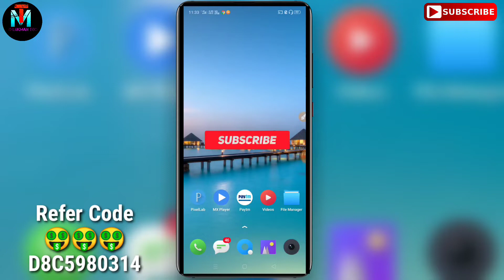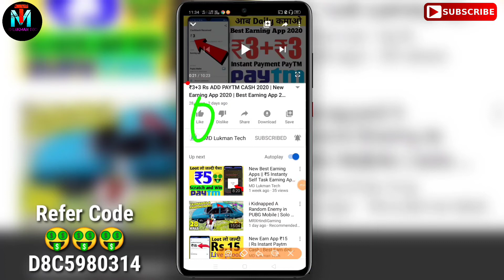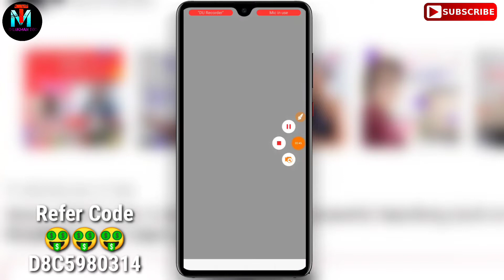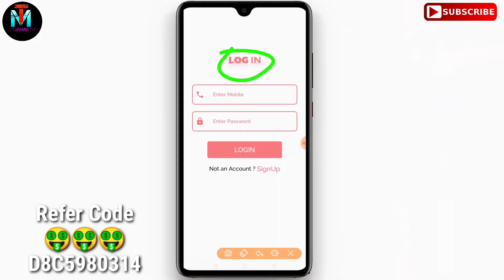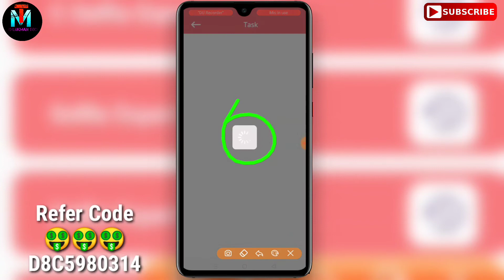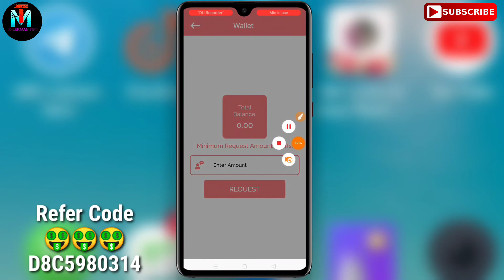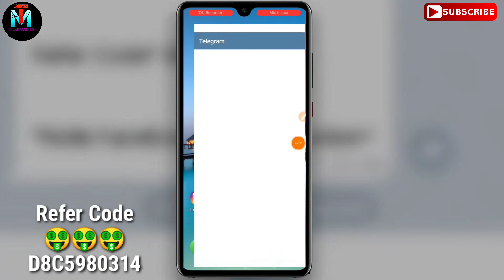New Earning App || ₹2+₹2+₹2 Best Earning App 2020 || New Self Task Earning 2020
🔻🔻Connect🔻🔻With🔻🔻 Me🔻🔻

⚜ Your Serech Releted 🤑🤑

bestPaytmCashEarningApp
bestPaytmCashEarningandroidapp
SelfEarningApp
bestearningappearningapp
bestearningappforandroid
PaytmEarningApp
PaytmCashEarningApp
ReferAndEarnPaytm
earnmoneyonline
bestearningapp
bestpaytmcashearningapp
HowToMakeMoney
FreePaytmCash
FreeUPiMoney
MakeMoneyApp
EarnMoneyOnline
MakeMoneyOnline
googleadsapp
MDLukmanTech
paytmearnmoney
NewApp2020
SelfApp
paytmofferstoday
paytmrechargecashback
howtoearnhindi
earn50000perday
Freerechargejio499rs

🤑🤑Your Search Releted Tags🤑🤑

"Thanks" For Watching Please support